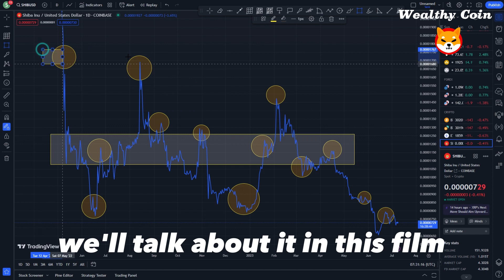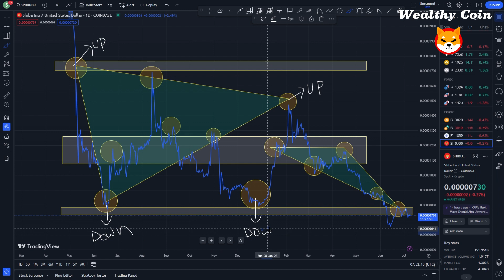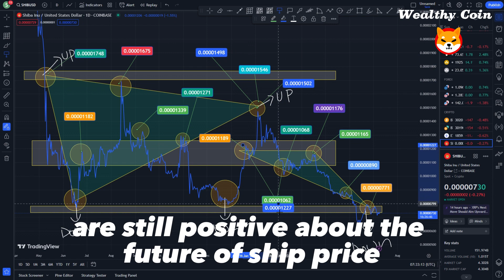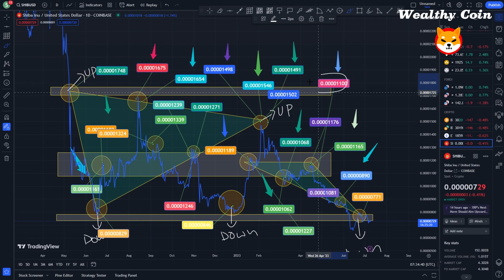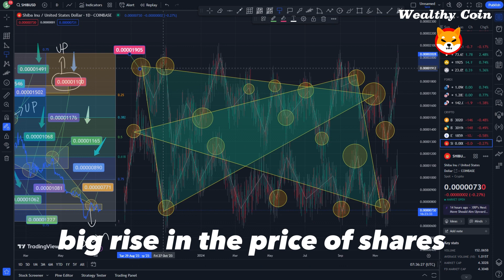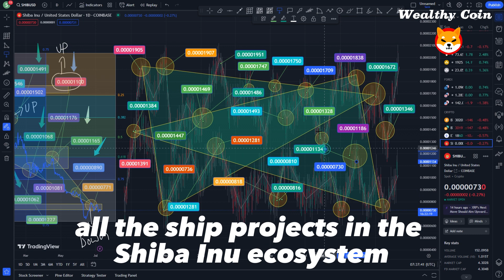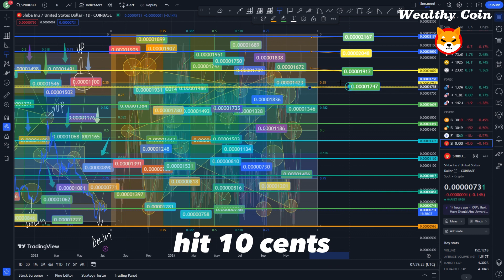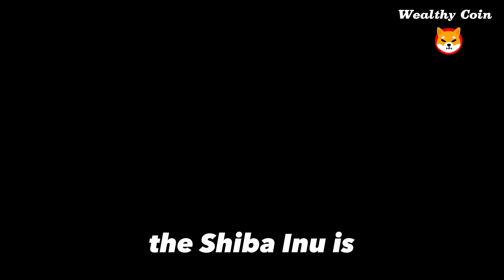SHIB NEWS TODAY!! INU CEO REVEALED HOW SHIB WILL HIT $1 THIS YEAR! EXPLAINED SHIBA PRICE PREDICTION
Dropshopping Shopify,
Dropshopping,